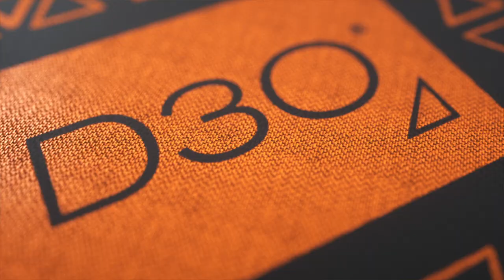D3O® Ghost™ - Fit and forget armour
D3O® Ghost™ is the thinnest and most flexible limb protector range from D3O. Designed as fit and forget armour for use in motorsports and mountain bike, D3O® Ghost™ is made with the revolutionary new Impact Print technology.